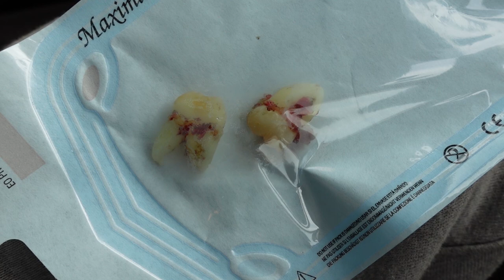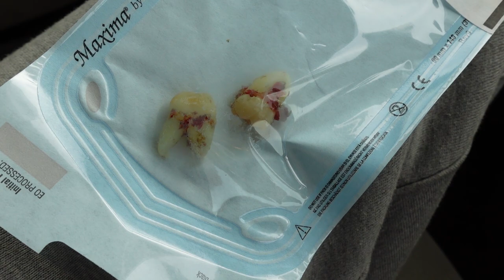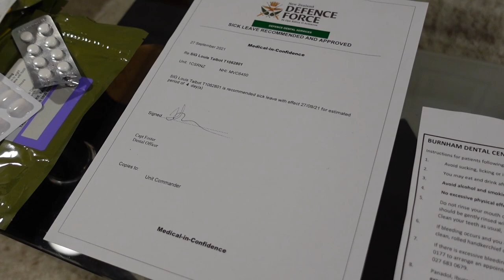I GOT MY WISDOM TEETH OUT *OWCH!* | FINALLY | Louis Singh Khalsa Vlogs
To my subscribers, thank you so much for your constant support and love!
All the amazing messages and comments mean so much to me!
Louis Singh

Hey Guys, so recently I got some of my wisdom teeth out! It wasn't too bad, however after the local anesthetic wore off, it was quite sore!

@louissinghkhalsa (Louis Singh Khalsa)

All Sound Effects Not Copyrighted